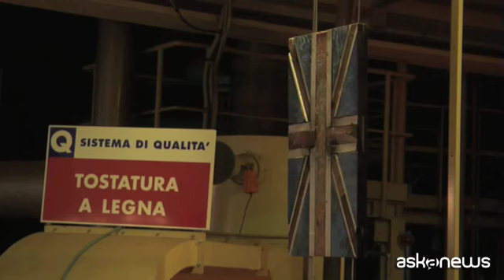Flags, dai barconi dei migranti le bandiere di tutto il mondo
Milano, (askanews) - Un racconto di accoglienza e di incontro tra culture e popoli diversi, attraverso 20 bandiere create con i legni raccolti sulle coste di Pantelleria, provenienti dalle imbarcazioni utilizzate dai migranti, distrutte e restituite dal mare. Da una piccola isola nel mezzo del Mediterraneo nasce così un forte messaggio di accoglienza e di unione.
In occasione di Palermo Capitale della cultura 2018 e in contemporanea con la biennale di arte nomade Manifesta, lo spazio Morettino ospiterà nel cuore del proprio sito produttivo la mostra "FLAGS MalMediterraneo" dell'artista di Pantelleria Nino Raso, un progetto che punta i riflettori sull'integrazione tra i popoli, raccontando storie di guerre e sogni infranti, ma anche di speranza, di salvataggi e di una vita che malgrado tutto continua. Un'idea nata come progetto ecologico di recupero di materia prima e diventato qualcosa di più grande.
"Dalle mie passeggiate sulle scogliere dopo le mareggiate andavo a raccogliere frammenti prima di plastica poi cominciavo a trovare sempre più legno proveniente dalle barche di emigranti da quest l'idea di creare qualcosa che andasse oltre l'ecologia e ricordasse un pochettino anche il sociale"
"MalMediterraneo signfica Mediterraneo malato e racconta di un Mediterraneao malato sia dal punto di vista ecologico che sociale con tutti i problemi che conosciamo"
Arturo Morettino dell'omonimo spazio espositivo. "Una mostra che contiene tanti valori l'amore per la propria terra, per il proprio lavoro, la voglia di trasmettere un sentimento che è insieme una promessa di accoglienza e la realizzazione di un sogno".
Legni intrisi di sale e desideri, grandi e piccoli frammenti consumati dal mare, sapientemente giustapposti l'uno accanto all'altro riportano a galla vecchie e nuove storie. FLAGS MalMediterraneo, patrocinata dall Agenzia delle Nazioni Unite per i Rifugiati (UNHCR), è inserita nel calendario di eventi ufficiali di Palermo Capitale della Cultura 2018.